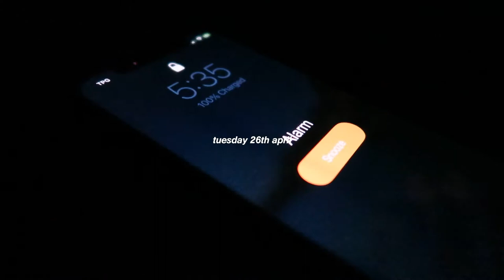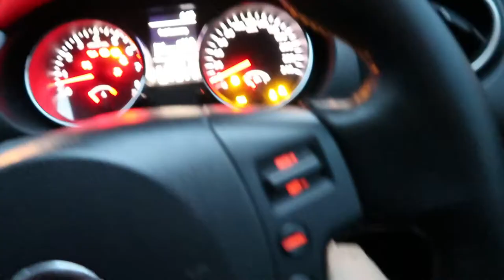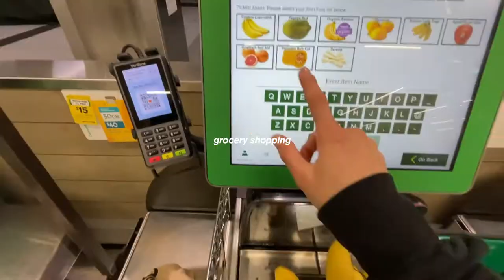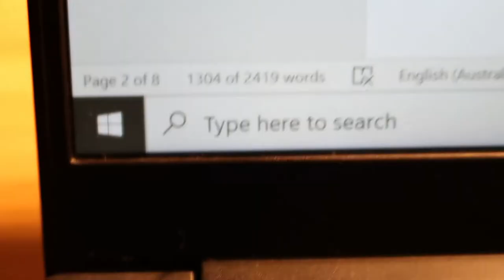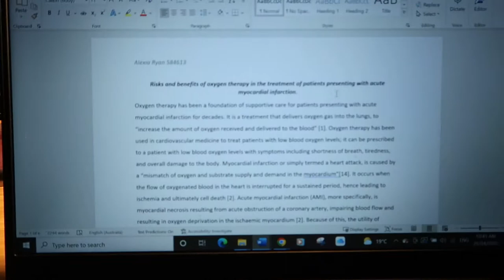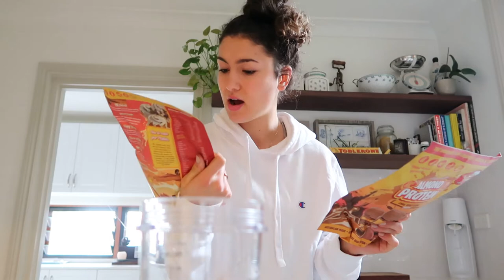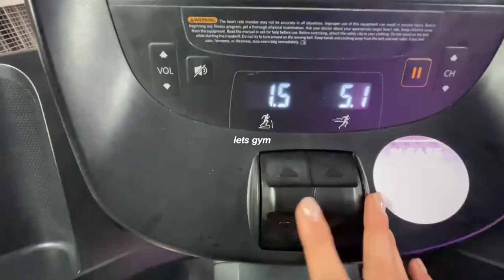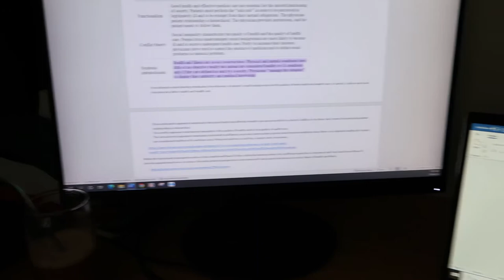first week of university vlog (study with me as a paramedic student!) 🚑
hey hey! a little week in my life video studying as a paramedic student! ft.  sunrise walks, pilates & moreeee. i hope you enjoy x

☆FAQ
how old are you?  ➭ 20!
what camera do you use?  ➭ the canon G7x
what do you use to edit?  ➭ movavi
what do you do for work?  ➭ a casual retail job
what do you study? ➭ i'm in my first year of Paramedicine!